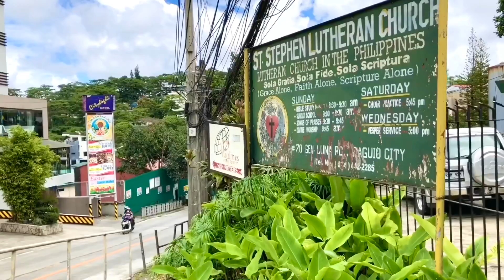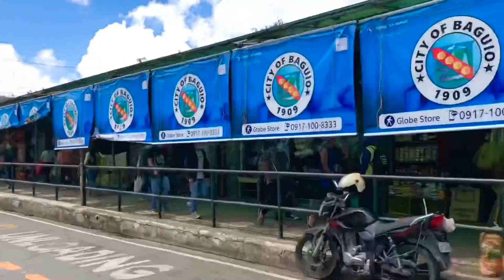Street scenes in Baguio City 2020 & 2019 - Philippines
Street scenes in Baguio city in the Philippines Under MGCQ Lockdown
September 2020 ( and some of 2019 for comparisons )

Session road
Governor pack road
Bus terminal
SM City Baguio
Sky terrace
Burnham park & lake
Baguio Cathedral
Camp John Hay
City hall and more

【フィリピン】ガチガチのロックダウンされたコロナ禍とその後の比較